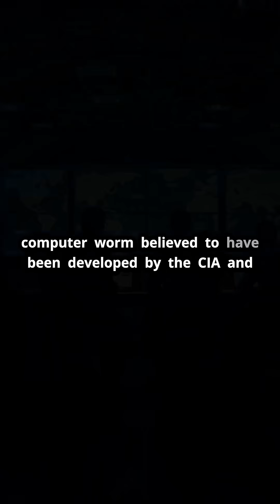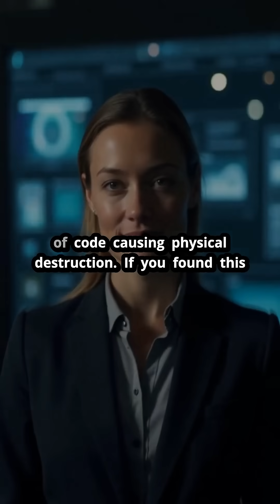The Cyber Weapon That Broke Reality - Stuxnet Explained in 60 Seconds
Did you know a computer worm once caused real-world destruction? 💻⚠️
In 2010, "Stuxnet" – allegedly created by the CIA and Israeli intelligence – targeted Iran’s nuclear program. It didn't just spy or steal data; it physically destroyed uranium centrifuges by making them spin out of control, while deceiving operators into thinking everything was fine.

This was the first known cyberattack to cause real-world physical damage — a chilling glimpse into the power of cyber warfare. Some even dubbed it a "Skynet beta test" from the Terminator universe...